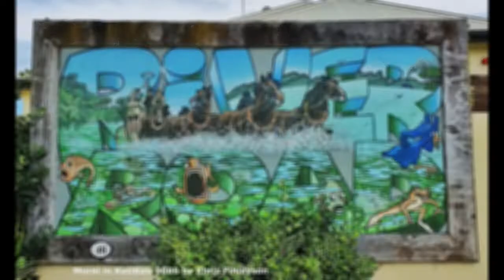Craig Workman -When the River Was the Road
For his Academy session, Craig Workman has produced songs he'd written about New Zealand. This one, from 2010, 'When the River was the Road' was inspired by the KatiKati mural that we show briefly, by Chris Finlayson of Golden Bay, whose work won the 2006 NZ Mural Contest.

Craig performed with support from friends: Zach Evans, Jill Roberts and Lorina Harding.  Zach arranged sound recording. (We would have liked a second microphone for Craig, but the Academy needs for a sponsor for that!)

When the River was the Road.

Craig Workman. (Lyrics copyright, October 2010)
It was back in sixty-nine, 1800 that is,
there weren't any cars or plains or trains
or even boats with a fizz. But it is
Those good old boys up in the hills
had to get those logs on down,
so they pile them high, right to the sky
and used nature’s water-slide!

Twas when the river was the road
the river was the road.
They piled them high, right to the sky
Then they let them go.

They cut down all the natives they could
the Kauri, Rimu, the beautiful wood.
Demand was so high they didn't to give a toss.
Only future generations
Would feel the loss -
From when the river was the road
Then they let em roll.

(instrumental)

Now I’ve got all the cars and trucks and pain
Driving past my door
Not even the beautiful reserve land
Can cut the noise down, no more:
Wish I was here -
But they came down quiet and slow.